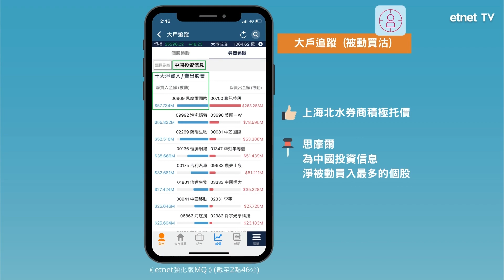思摩爾(6969)午後開turbo🚀近9億淨掃貨主板最多😱 北水托緊？│即市捕捉│2021-11-12│etnet經濟通│港股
【時間分段】
00:00 思摩爾 (06969)
00:05 資金淨主動買入規模 📌 etnet強化版MQ手機App – [資金流向]
00:10 各標準自動對盤交易級別的主動買沽比率
00:15 上海北水券商積極托價 📌 etnet強化版MQ手機App – [大戶追蹤]

【內容簡介】
煙草概念股午後受捧，其中思摩爾國際(06969)一度急升逾15%，並獲近9億資金淨主動買入，係現貨主板市場上最多！大戶買家入市態度積極又進取！仲見到北水券商嘅身影！

全新手機串流報價服務【etnet強化版MQ手機App】
嶄新功能：
📌 IPO暗盤 (全城最齊)
📌 市勢轉變提示
📌 強大歷史數據 (CCASS)
📌 資金流向趨勢
📌 智能選股